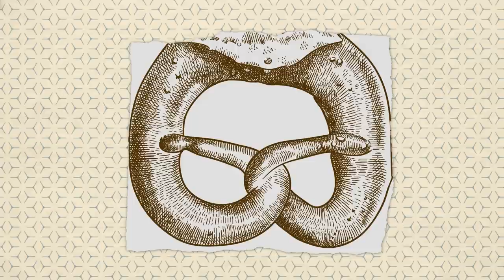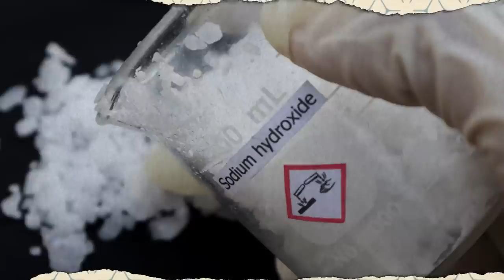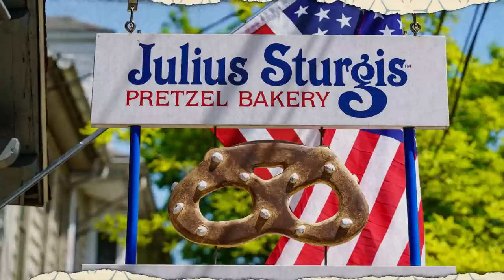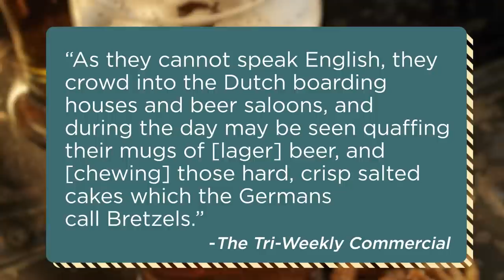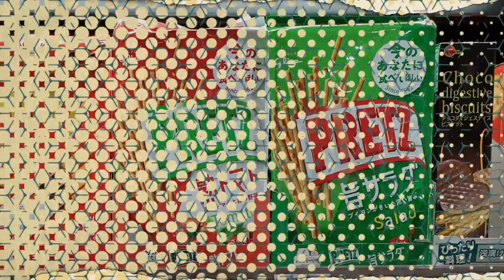Food History: Pretzels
The history of pretzels is almost as twisted and delicious as the salty treats. Some say the origins of pretzels are rooted in Christianity, others in paganism. So... how did they end up as street food and baseball game fare?

On today's episode, we're breaking down the history of the pretzel. From soft to hard, the twisted treats have a long and complicated journey to the street cart in Philadelphia.

Food History is a show all about... well, the history of food. Join host Justin Dodd as he brings you the stories of how your favorite meals ended up on your plate. Today, we're talking pretzels.

Image Credits:
Wikimedia Commons
CC 2.5
Jesus pretzel statue (Eva Kröcher)
CC 4.0
Arm ring (Fæ)
Sturgis Plaque (Amberrien32)

Getty
Unleavened wafers (Avalon Studio)
Pretzel pile (rickszczechowski)
Pretzel shaping (Wepix)
Soft pretzels 1 (Sbossert)
Pretzels on pole 1 (andrewmedina)
Prayer arms pose (FreshSplash)
Prayer arms 2 (Khosrork)
3 nooses (TRAVELARIUM)
Twisting dough (Klimenko Oksana)
Pretzels on pole 2 (laraslk)
Pretzels on pole 3 (JurgaR)
Soft pretzels 2 (chas53)
Hard pretzels 1 (jirkaejc)
Hard pretzels 2 (cveltri)
Pretzel inside (carolo7)
Sodium hydroxide (Kittisak Kaewchalun)
Toasted marshmallow (Liudmila Chernetska)
Roasted chicken (gbh007)
Crisp brown bread crust (ClarkandCompany)
Pretzel boiling (Diane Kulpinski)
Pineapple (FuatKose)
Hard pretzels in bowl (Nataly Hanin)
Hard pretzels 3 (Marat Musabirov)
Pennsylvania map (young84)
Pennsylvania soft pretzels (willcain)
Pretzel stand (lillisphotography)
Pretzels w whole grain mustard (sugar0607)
Pretzels w beer (Nikada)
Pretz (Liza Tkachuk)
Mustard Pretzel (fotograv)
Saloon exterior (chechele)
Pretzels w beer 2 (LauriPatterson)
Soft pretzel bag (deiata)
Hard pretzel bag (Phillipp Ranninger)
philly street pretzel (Skyhobo)
kramer (Getty Images)
prohibition agents (Heritage Images)
cherub (izzzy71)

Shutterstock
Last Supper (Renata Sedmakova)
Auntie Anne's Sign (JHVEPhoto)
Auntie Anne's Store (JHVEPhoto)
Krakeling (Picture Partners)
Pretz and Pocky (TY Lim)
Sturgis Pretzel House (George Sheldon)
Auntie Anne's variety (soportography)
Jesus (Motortion Films)
single isolated pretzel (E3D)
ancient pretzel (andrey oleynik)
german pretzel (Tobias Arhelger)
German immigrants (Everett Collection)
Philly (Gang Liu)
Choc covered pretzels (Brent Hofacker)
Shin bone (Tewan Banditrakkanka)
Boar (David Kalosson)
Sensor bar (ClassicVector)
isolated pretzel (Stockagogo Photos)
baking soda (Tada Images)
pretzel in hand (franz12)
bible (iVazoUSky)